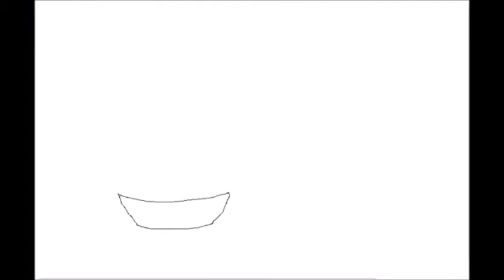Pokemon Sun: Blind Nuzlocke Challenge- Ep. 6: Revelation Dance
We meet Team Skull and explore the start of Rt. 2